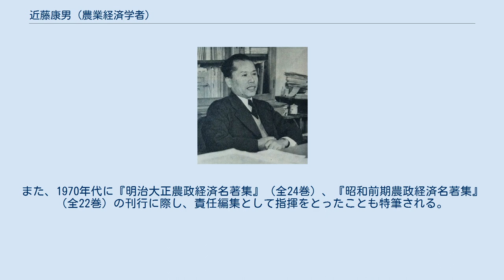近藤康男 (農業経済学者)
近藤 康男（こんどう やすお、1899年1月1日 - 2005年11月25日）は、日本の農業経済学者、東京大学名誉教授で、一時は農林省統計調査局長を兼任し、後には武蔵大学教授などを歴任した。
 愛知県碧海郡六ツ美村大字井内（現・岡崎市井内町）で、農家に生まれる。
1918年、愛知県立第二中学校（現・愛知県立岡崎高等学校）卒業。
第八高等学校に進み、1925年に東京帝国大学農学部を卒業し、そのまま助手として大学に残った。
1931年に助教授に昇任し、1935年には東京高等農林学校（東京農工大学の前身のひとつ）教授兼任、1939年には農林省統計官兼任となり、1941年に教授に昇任した。
農地改革の必要性に言及した著書『転換期の農業問題』が問題となり、事実上追放される形で東京帝国大学を依願免職となる。
 この間、1937年に「煙草専売制度ガ我国農家経済ニ及ボセル影響ノ研究」によって東京帝国大学から農学博士を授与された。
 近藤は、初期にはヨハン・ハインリヒ・フォン・チューネンの『孤立国』の翻訳と研究（1928年）なども行なっているが、思想面ではローザ・ルクセンブルクの影響を色濃く受け、マルクス経済学の立場から農業経済学に取り組んでいたが、ルクセンブルクの思想の摂取をめぐって山田盛太郎から批判されることもあった。
日本資本主義論争には積極的に関わらなかったとされるが、立場は講座派に近かったとされる。
近藤は、東京帝国大学を離れた後、戦時下の1942年から東亜研究所に勤務し、他のマルクス主義経済学者の多くが経験したような投獄などは免れた。
 戦後、1946年1月に農地審議会臨時委員に就き、3月に東京帝国大学農学部教授に復帰、以降、1947年から中央農地委員会に加わったのを始め、各種の行政委員会に加わり、さらに1947年から1950年にかけては農林省統計調査局長を兼任し、農地改革政策や、農林統計の改革に深く関わった。
1957年には、当時正式国交のなかった中華人民共和国に初めて渡航した。
 1959年に東京大学を定年退職して、武蔵大学教授に転じ、東京大学からは名誉教授の称を贈られた。
その後には、農文協図書館理事長なども務めた。
 近藤は、最晩年まで40坪ほどの自家菜園で農作物を栽培し続け、旺盛な研究心を持続していた。
106歳没。
 編著等は多数にのぼるが、特に1955年の編著『日本の農業』は、毎日出版文化賞を受賞した。
また、1970年代に『明治大正農政経済名著集』（全24巻）、『昭和前期農政経済名著集』（全22巻）の刊行に際し、責任編集として指揮をとったことも特筆される。